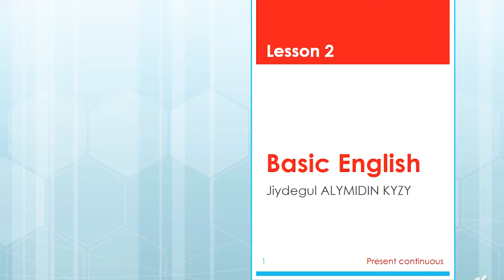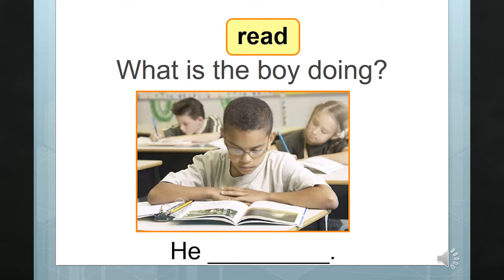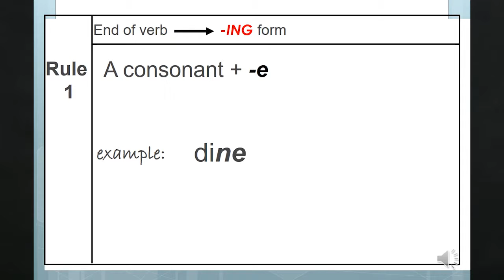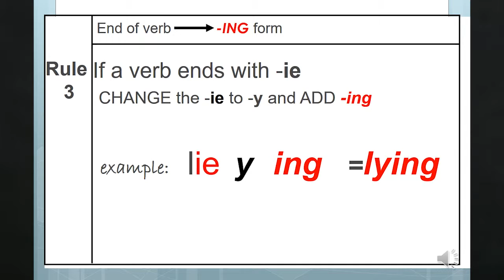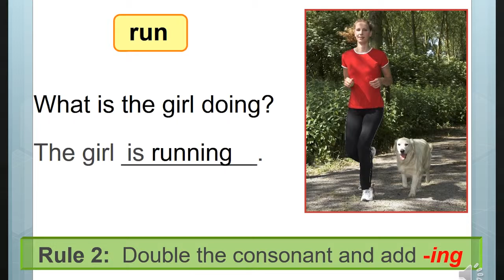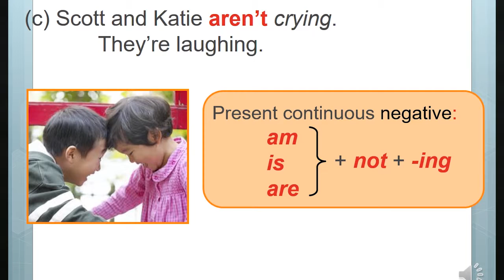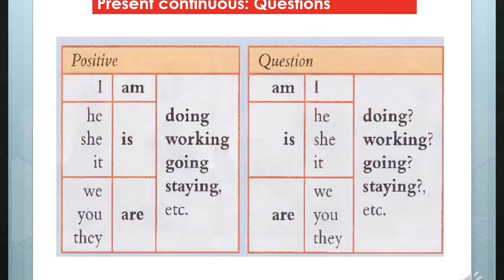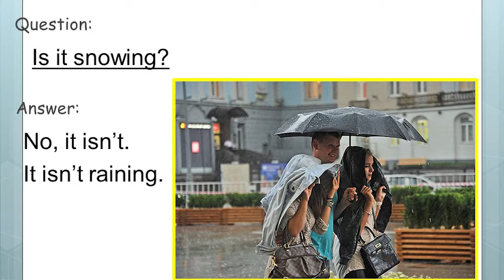Жийдегүл Алымидин кызы - 02 - Basic English Present Continuous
Буга чейинки сабакта to be этишинин негизги этиш катары колдонулушу тууралуу сөз болсо, бул ирет ушул эле этиштин сүйлөмдөрдө жардамчы этиш катары кандай кызмат аткараарына токтолобуз.
     to be  этиши жардамчы этиш катары өз алдынча мааниге ээ эмес жана сөзмө-сөз которулбайт. Сабакта Present Continuous же болуп жана созулуп жаткан учур чактын түзүлүшүн, анын  суроолуу жана тангыч формаларынын эрежелери менен кеңири таанышып, өз алдыңызча суроолорго жооп берип же сүйлөм түзүп көрсөңүз да болот.